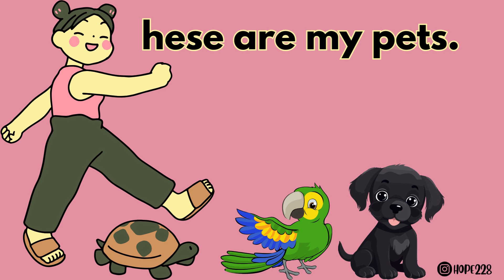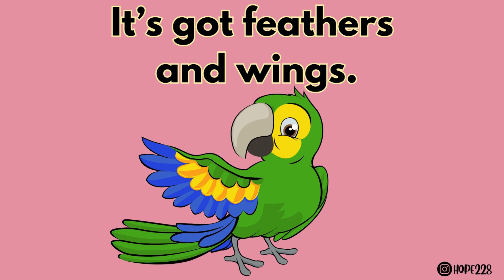TT OMAN 2B - recording 5.9 My Pets